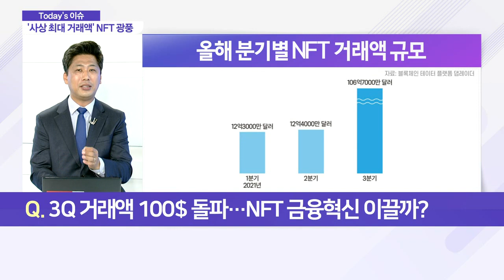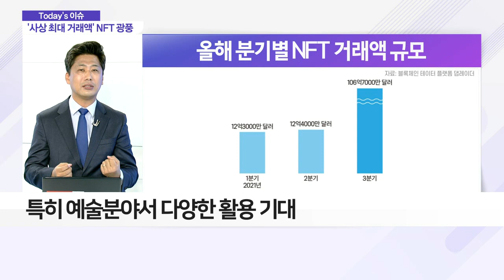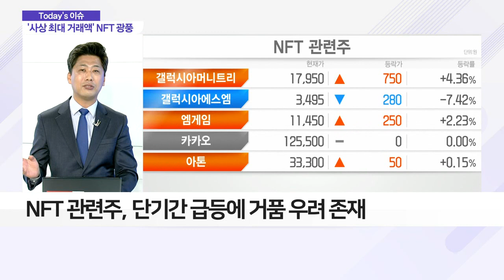NFT, 암호화폐 대체할 새로운 투자 수단 될까?_이슈 파워 (20211110)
Q. 가상세계 내 재테크… 'NFT' 뭐길래?
- 대체 불가능 토큰, 시장의 새로운 디지털 자산
- 블록체인의 토큰에 일련번호 부여
- 대퍼랩스, 2017년 NFT 시초 '크립토키티' 개발

Q. 3Q 거래액 100$ 돌파… NFT 금융혁신 이끌까?
- 특히 예술 분야서 다양한 활용 기대
- '2021 NFT 부산' NFT 발행 작품 24점 모두 낙찰
- NHN, 게임빌, 서울옥션 등 NFT 테마주 '들썩'
- NFT만 붙으면 '급등'… 관련주 접근 괜찮나?
- NFT 관련주, 단기간 급등에 거품 우려 존재
- 메타버스 관련주와 시너지 효과 기대